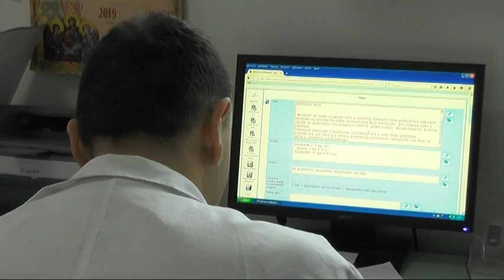POVREDE NA SNEGU I LEDU